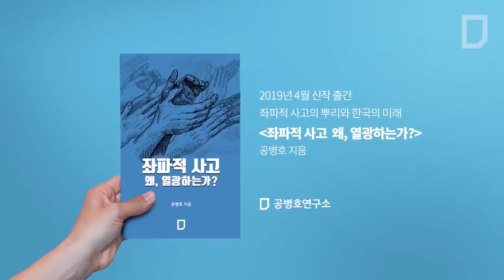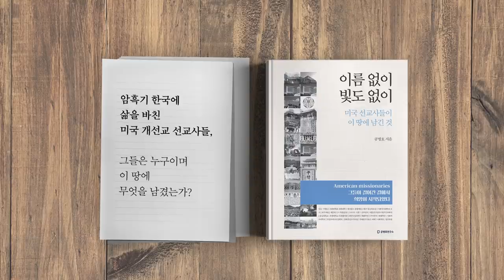시진핑 치하의 중국의 미래[공병호TV]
시진핑치하의 중국의 미래